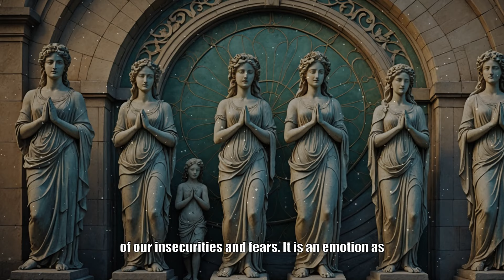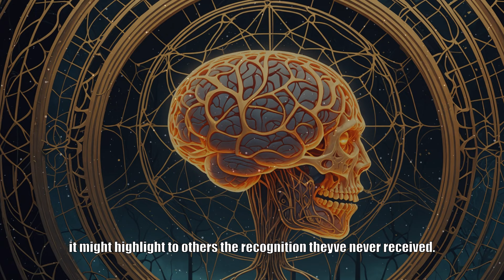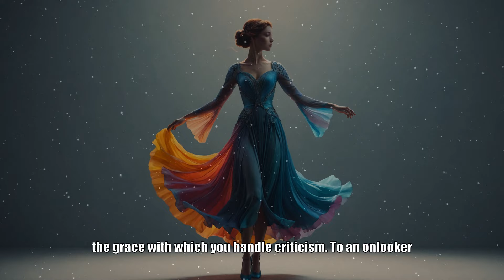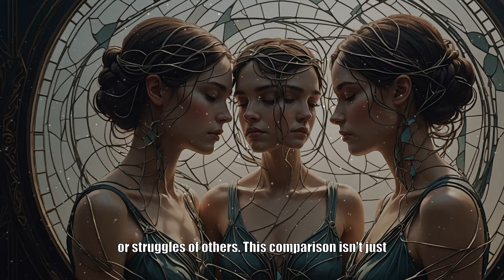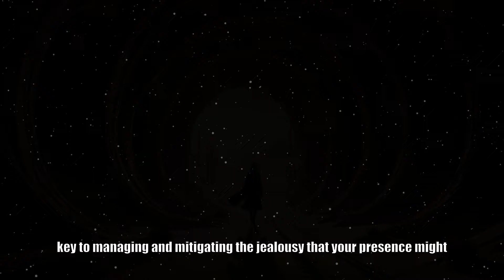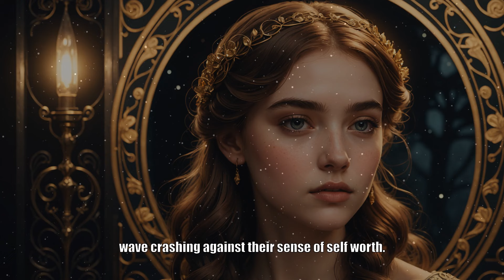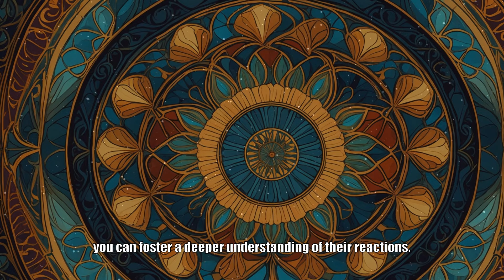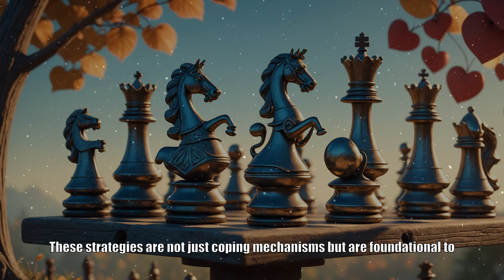Chosen Ones: Why You Always Trigger JEALOUS People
🌟🔥 Unveil the truth behind why "CHOSEN ONES: Why You Always Trigger Jealous People." As a chosen one, your unique energy and light often attract both admiration and envy. This video dives deep into the reasons why your presence can stir such intense reactions in others. Discover how your inherent strengths, authenticity, and spiritual depth set you apart, and learn practical ways to handle jealousy with grace and wisdom. Embrace your journey, knowing that triggering others is a sign of your powerful impact on the world. Join us as we explore the dynamics of being a chosen one and turn these challenges into opportunities for growth and empowerment.💫🌹🌒🍃